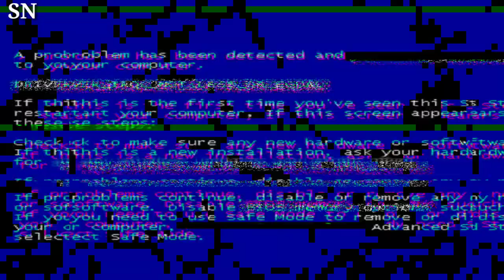Elon Musk and Grimes Secretly Welcomed Third Baby, a Son Named Techno Mechanicus, New Biography Clai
In a revelation that has taken the world by surprise, Elon Musk and Grimes have secretly welcomed their third child, a son named Techno Mechanicus, according to a new biography. This shocking news has sent ripples through the celebrity and tech communities alike. The couple, known for their unconventional choices, has once again left the public intrigued and speculating about the inspiration behind their unique baby name. As fans eagerly await further details, this unexpected addition to the Musk family continues to captivate headlines and spark discussions about the enigmatic duo.